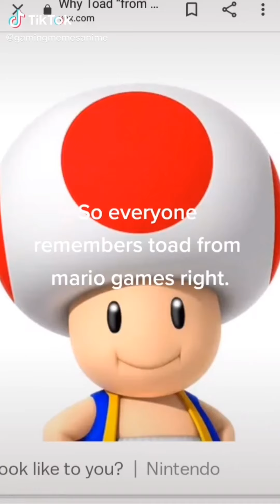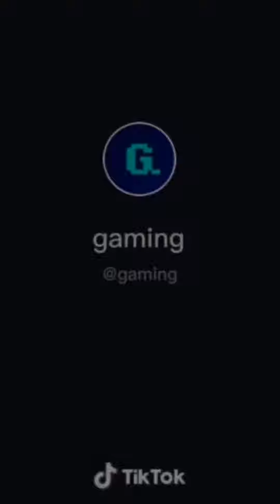gaming memes compilation V18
I told you guys I’m back:)